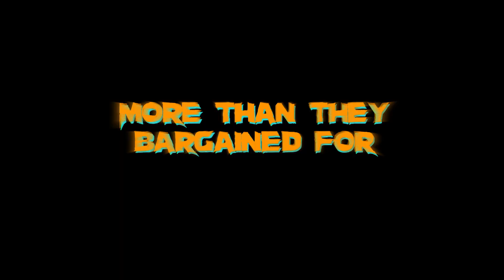Sorority Babes In The Slimeball Bowl-O-Rama | Official Trailer | FULL MOVIE FREE on TubiTV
In a bowling alley from hell...there's only one way to score!

There are no freshmen in the college of love, and they're about to graduate to madcap mayhem when a sorority prank goes crazy. Out to steal a trophy from a local bowling alley, the kids accidentally unleash the imp -- a sadistic little spirit with a diabolical sense of humor. He creates demons and loves sexy women. He's the original party animal, inviting you to come along and die laughing -- just like everybody else.

The Sorority Babes won't live through initiation, but don't blame that cute little killer. He's evil by nature and funny as hell. And even if you can take a joke, it kills you.

Year: 1988
Directed by: David DeCoteau
Starring: Linnea Quigley, Andras Jones, Robin Rochelle, Hal Havins, Brinke Steven, Michelle Bauer